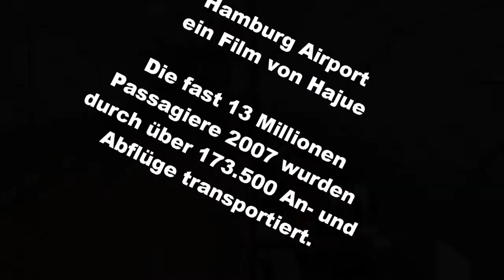Hamburg Airport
Ein Film über den neuen Hamburger Flughafen